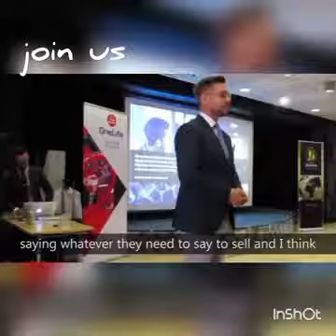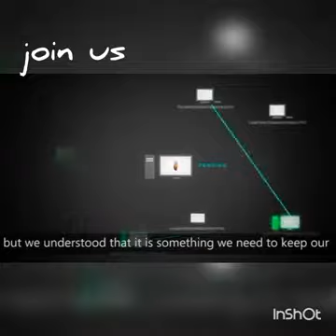Last OneCoin News for 2017 2018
app donwload link under mention click and download
my channel app link under mention click and download

Amaizing presentation on power belief system
(just skip 5 second ads)

CNBC NEWS REPORT ON VIRTUAL CURRENCY ONECOIN

DRIVER CHANGE HIS LIFE WITH ONE COIN

ONE COIN ACCEPTABLE IN KARACHI PROVE VIDEO PAKISTAN

Onecoin 2017 Best Promotion Better Than OneCoin

INTRODUCTION OF LIFE CHANGING OPERTUNITY ONE LIFE

Negocios y Aceptacion de Onecoin Comprobante Onelife